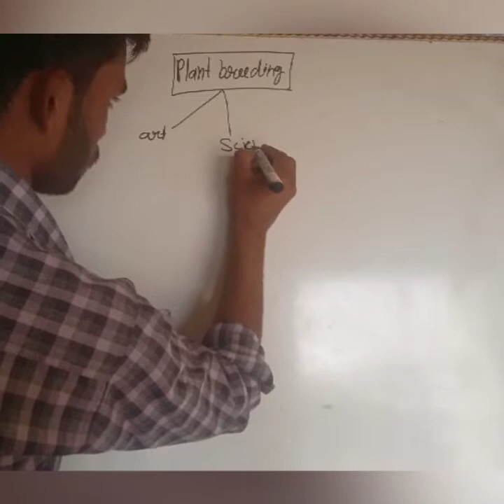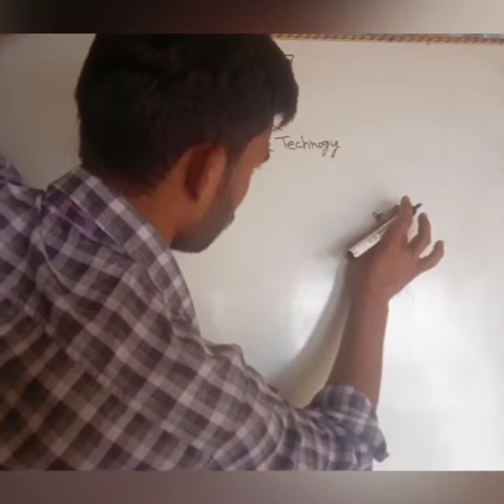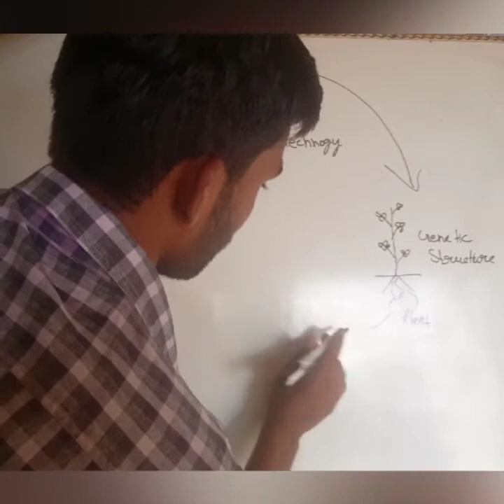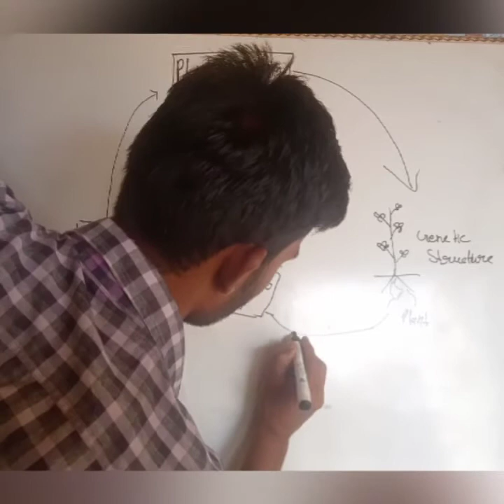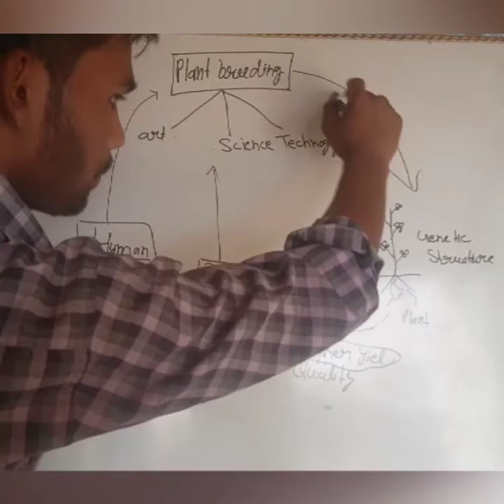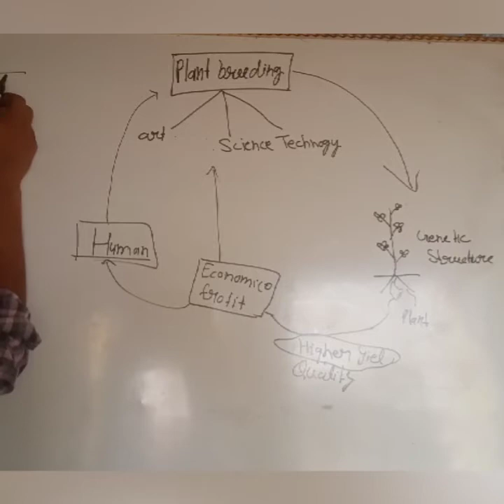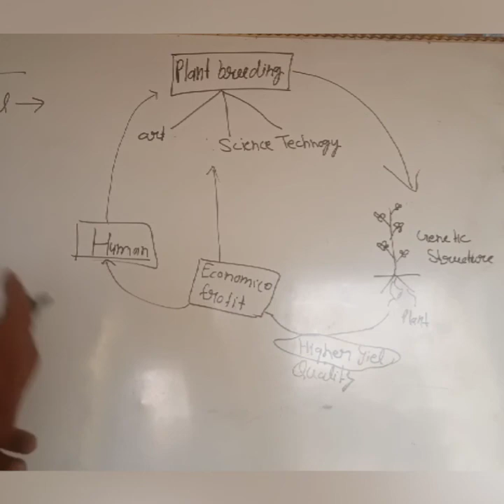Definition of plant breeding /#@ objective of plant breeding agriculture rojgar with D K Gautam ch..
Plant breeding, application of genetic principles to produce plants that are more useful to humans. This is accomplished by selecting plants found to be economically or aesthetically desirable, first by controlling the mating of selected individuals, and then by selecting certain individuals among the progeny. mathematics study Ki liye Raman class multiplication of short trick definition of matrix ke leye ram bana class.
Thanks for support our YOUTUBE FAMILY